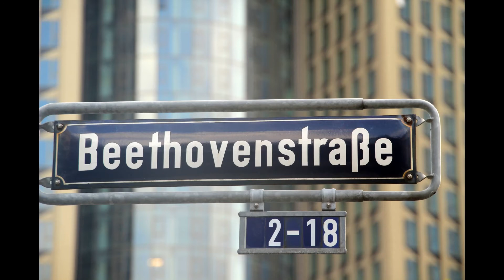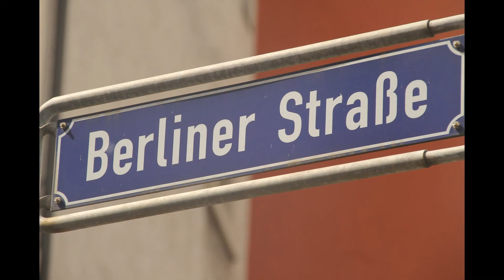Frankfurt am Main